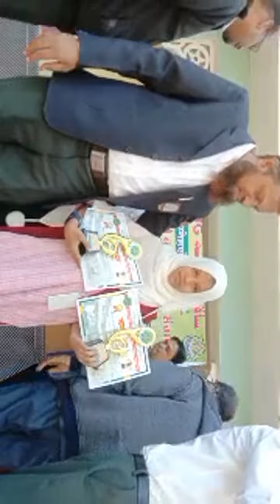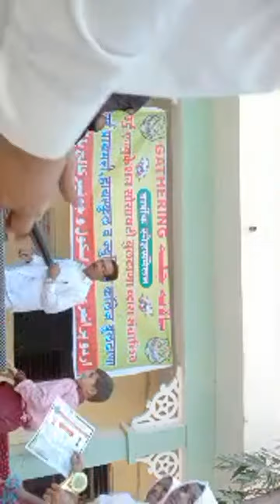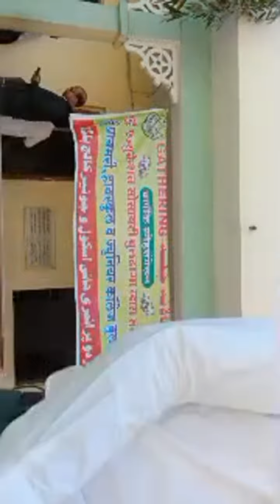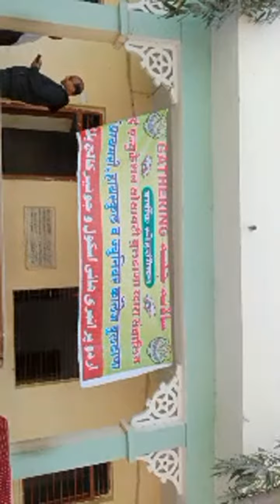Prize Distribution Program part 3/2023 Urdu High School Buldana